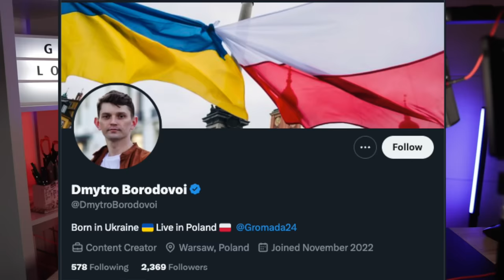Prawdziwy popłoch Ukraińcy uciekają ze strefy Schengen.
wszystkie?! przywileje Ukraińców w Polsce.
czy obywatele Ukrainy mogą otrzymać POLSKIE obywatelstwo?
film na temat Cukru który, zalewa Europę.

❗️💰 ☕️ Wsparcie Kanału
Jeżeli możesz sobie na to pozwolić i czujesz taką potrzebę,
 możesz wesprzeć mój kanał Stawiając mi wirtualną kawę ☕️ ☕️ ☕️

W związku z obawą o szybką zmianę przepisów mobilizacyjnych, tysiące młodych Ukraińców znajdujących się poza terenem Ukrainy. Ruszyło po nowe paszporty. Zmiany w zasadach poboru do ukraińskiej armii zaczną obowiązywać 10 stycznia 2024 roku, wielu chce do tego czasu opuścić strefę Schengen w obawie o własne życie i zdrowie.

Specjalna ustawa o zasadach poboru do Ukraińskiej Armii przewiduje
m.in.
- zmiana wieku poboru z 27 na 25 lat,
- ustanowienie ograniczeń praw obywateli Ukrainy uchylających się
 od rejestracji wojskowej i służby wojskowej.

Nowa ustawa wprowadza także:
-  wezwania do wojska przez e-mail,
- mobilizację niektórych osób niepełnosprawnych  oraz rejestrację dla Ukraińców mieszkających za granicą.

W projekcie zawarto także surowe kary  wobec osób uchylających się rejestracji  i służby wojskowej.
Są to m.in. zakaz podróżowania za granicę,  ograniczenie dotyczące uzyskania prawa jazdy  czy zakaz zawierania umów kredytowych.

No i to jest coś nad czym obojętnie
Przechodzić nie można